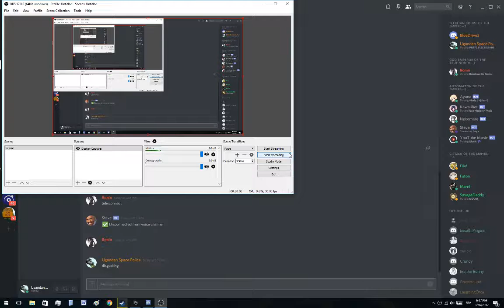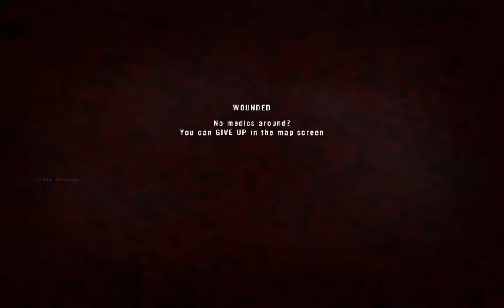Iraqi space magic